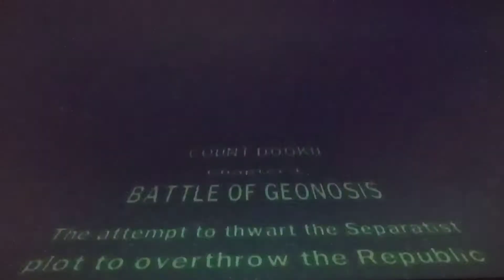Lego Star Wars 3 the Clone Wars walkthrough part 38 the final area level 1 all Minikits